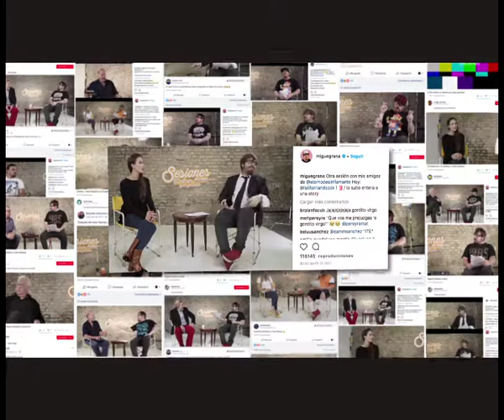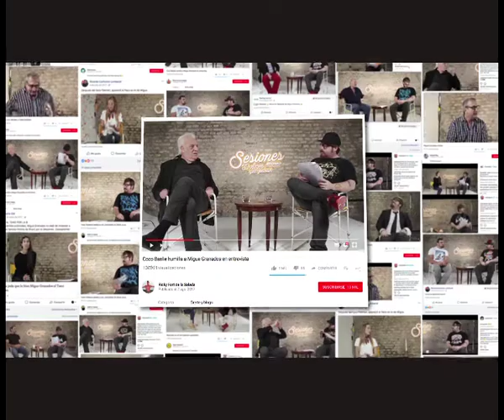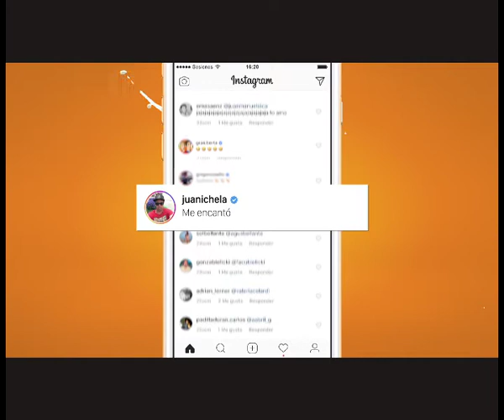Atomo Desinflamante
Anunciante: Atomo Desinflamante
Agencia: Green Tomato